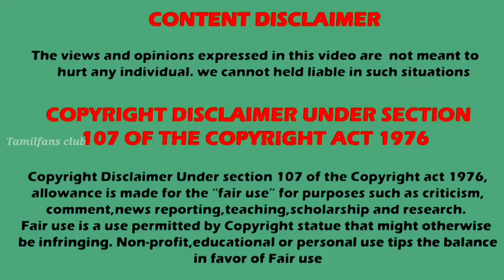Kalaignar tv All tv shows week 33 TRP 🥳